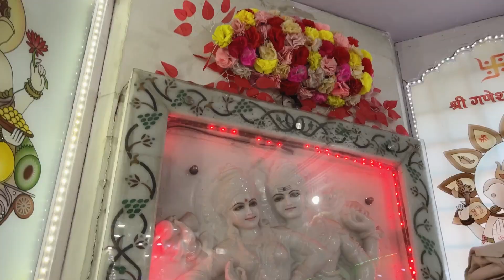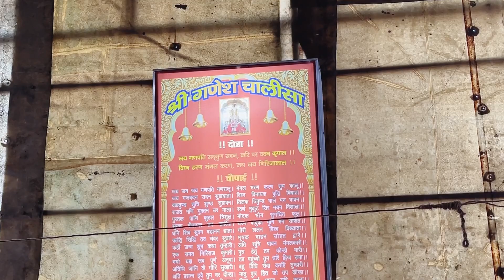Happy Ganesh Chaturthi to Everyone 🙏🏻😍 | Ganpati Bappa Morya | Siddhi Vinayak Ka aashirwad sbko mile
Today is the most precious day for our hindu religion beacause Ganpati bappa is coming….

Happy Ganesh Chaturthi to everyone

First time I join ganpati rath yatra this experience is unbelievable love for me from my dear ganpati bappa

Lots of ❤️